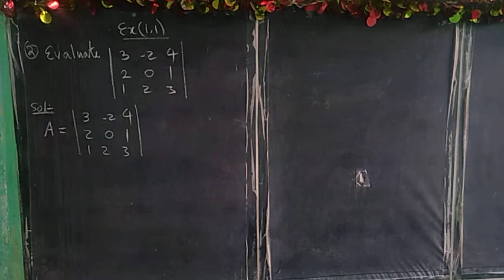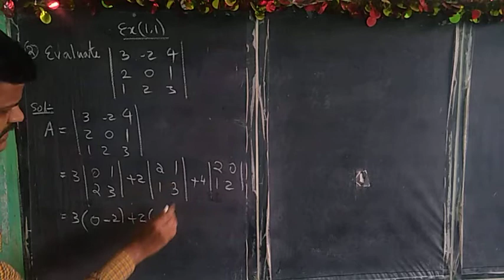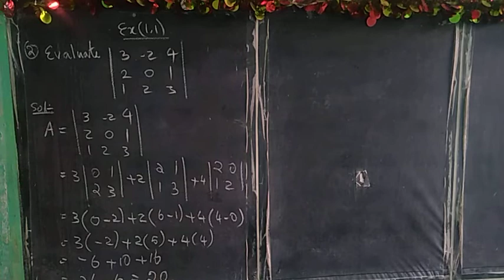TN New syllabus 11th Std business maths chapter-1 Exercise:1.1 Q. No:2/Tamil/Interesting Maths